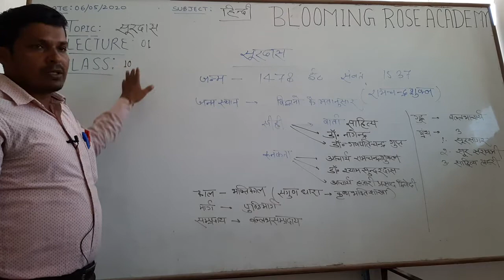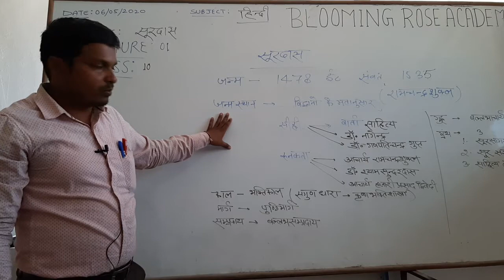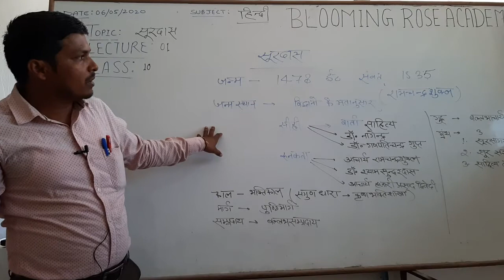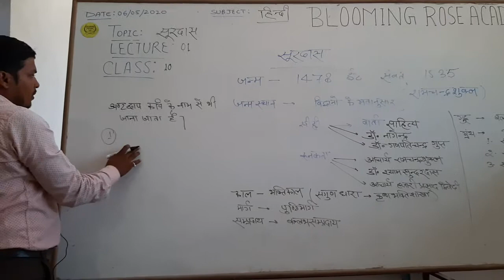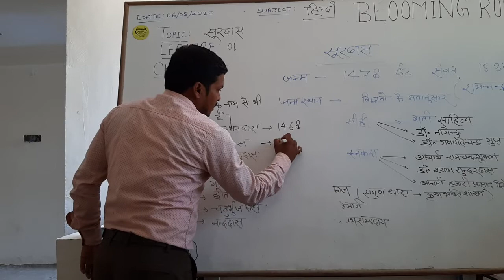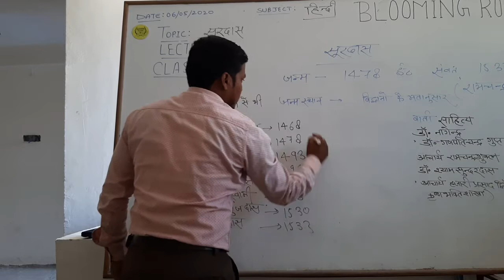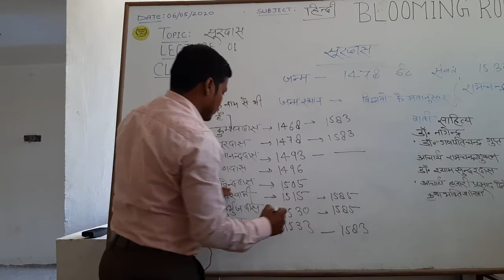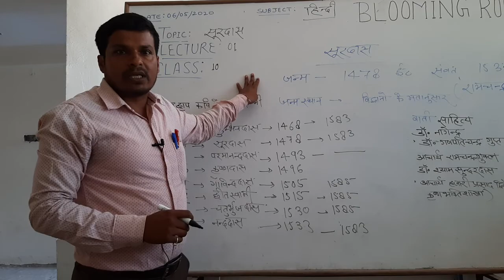Class-10th # विषय-हिन्दी # अध्याय-1 # व्याख्यान-1, (NCERT-सूरदास के पद)